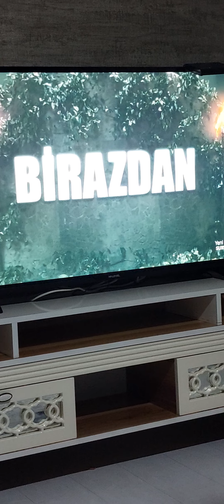Survivor#survivor tv8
survivor